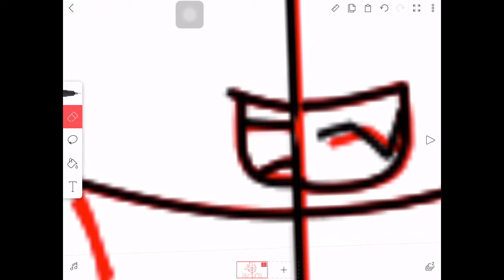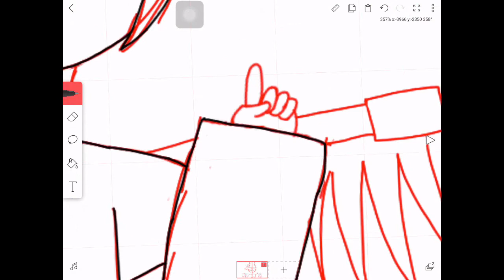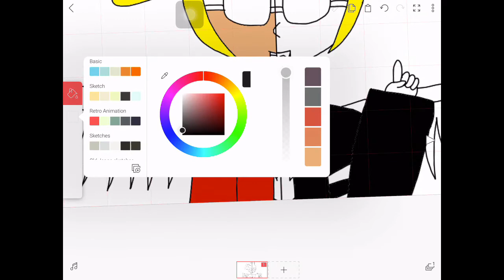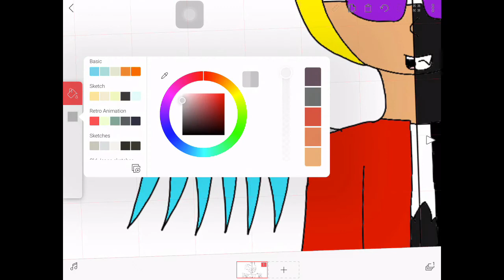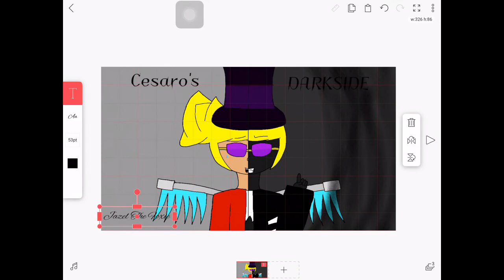Cesaro’s DARKSIDE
Cesaro’s darkside from Lugia731V’s video: A New Enemy